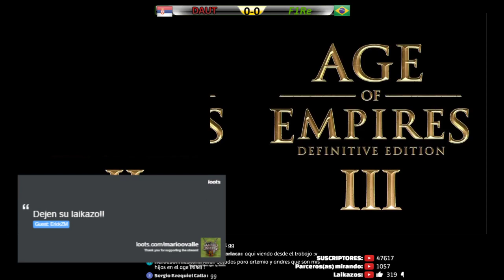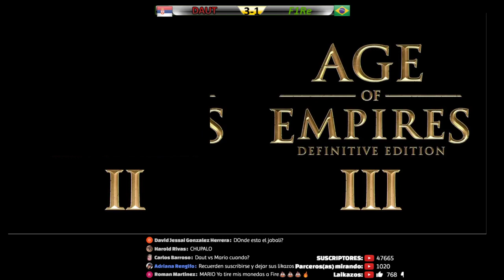[TyRanT]_DauT_ VS [TyRanT] F1Re DUELOS DE LA ELITE MUNDIAL AGE OF EMPIRES 2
DAUT VS FIRA TREMENDOS DUELOS ENTRE JUGADORES DEL MISMO CLAN, Y DE LOS MEJORES DEL MUNDO

SI LA PASAS MUY BIEN Y DE CORAZON TE NACE AYUDAR AL CANAL AQUI LO PUEDES HACER

grupo de Facebook únanse al grupo gente a toda hora mas videos y solución de problemas

mi Facebook pueden consultar y hablar con migo además de estar enterados de todo que sucede nuevos videos encuestas y demás